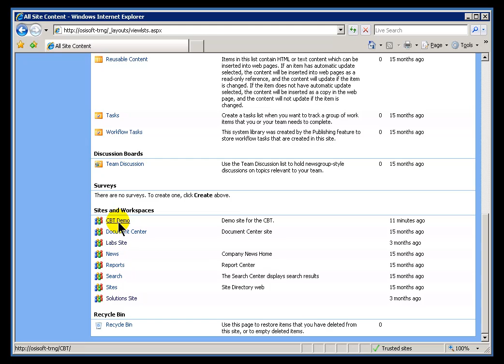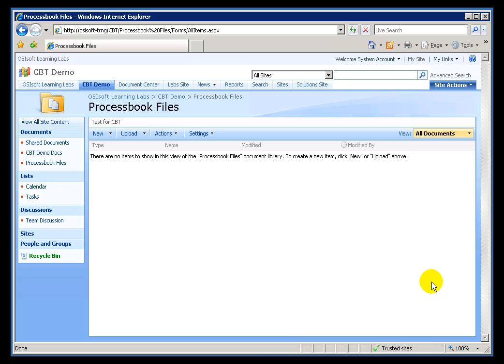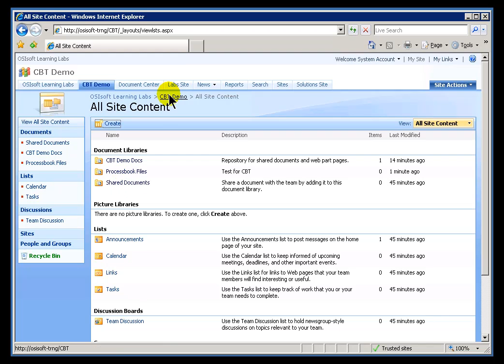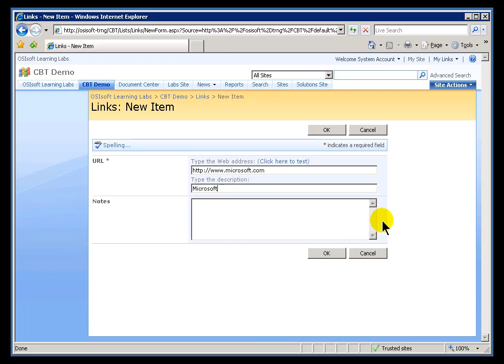OSIsoft: Describe Basic SharePoint. v3.0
1:06 Add a document library
2:24 Add a new link to team site

The objectives are to navigate a SharePoint site, create a web part page, and insert and modify web parts in a web part page.

you can see where this video is in the sequence of videos on this topic.

Log into your own personal PI System for practice and testing in our Virtual Learning Lab Environment: